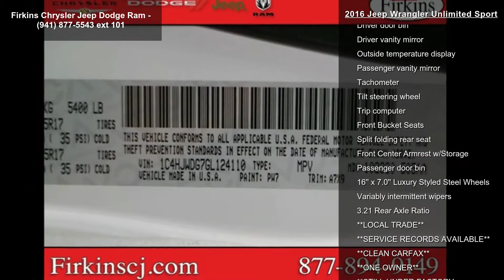2016 Jeep Wrangler Unlimited Sport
CARFAX One-Owner. Clean CARFAX. Certified. Bright White Clearcoat 2016 Jeep Wrangler Unlimited Sport 4WD 5-Speed Automatic 3.6L V6 24V VVT Chrysler Group Certified Pre-Owned Certified, **LOCAL TRADE**, **CLEAN CARFAX**, **ONE OWNER**, **STILL UNDER FACTORY WARRANTY**, **FACTORY CERTIFIED 100,000 MILE WARRANTY!!**.

Chrysler Group Certified Pre-Owned Details:

  * Vehicle History
  * Roadside Assistance